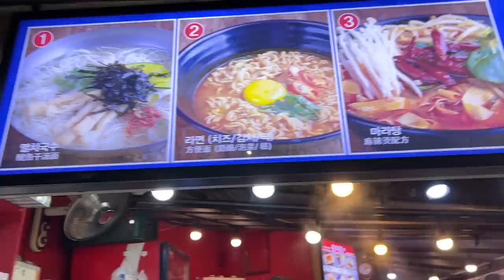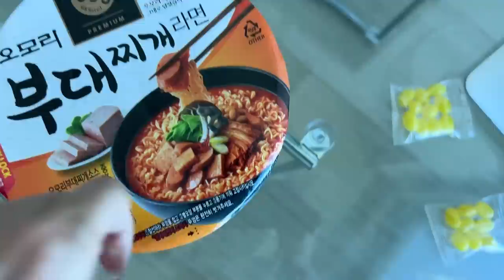【韓国VLOG】ラストDAY🐤おしゃカフェ行って美味しいご飯食べてただただ幸せ